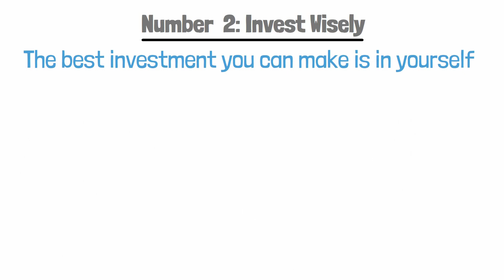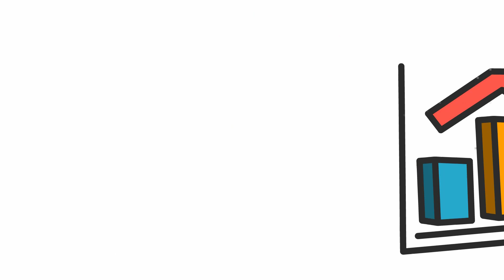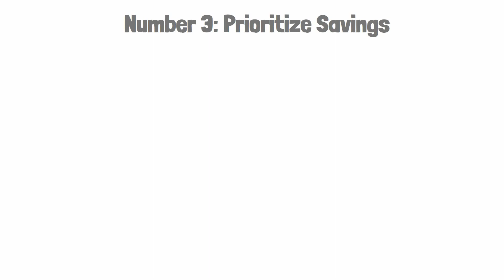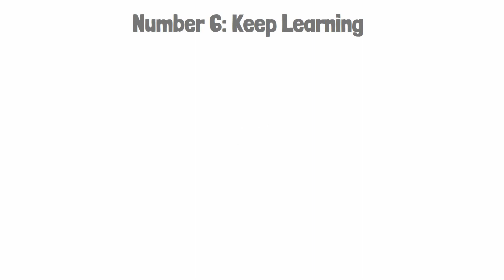Warren Buffett: Tips To AVOID Being Broke By INFLATION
Warren Buffett: Tips To Avoid Being BROKE By Lifestyle INFLATION And Live On Crazy Low Income

Are you one of those who increase their expenses upon increasing their income?
Well, if so, you will struggle to be rich. This is called lifestyle inflation, and it keeps millions of people poor even if their income is constantly increasing.
In this video, we'll unveil the top 8 practical strategies that Warren Buffett, one of the world's wealthiest investors, has used to avoid lifestyle inflation and maintain a frugal yet fulfilling life.
Stick around to the end to gain the insights you need to take control of your finances, break free from the cycle of lifestyle inflation, and secure a brighter financial future for yourself.

Hi there! Welcome to Money Notes! Our channel is dedicated to helping you achieve your financial goals and find financial freedom. We share all our tried and true secrets, tips and strategies on saving money and investing (even for beginners!), and letting your hard earned money work for you. Invest for now, for your future, make extra income, and escape the paycheck to paycheck life.